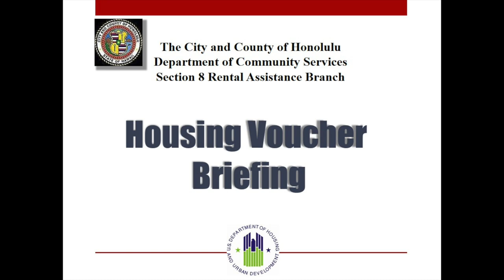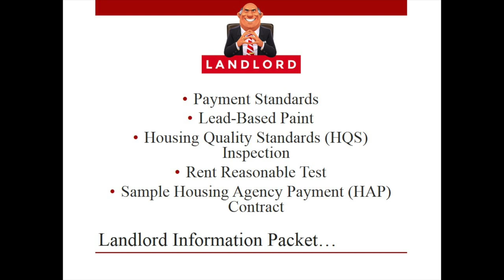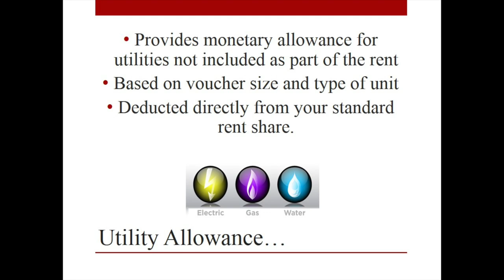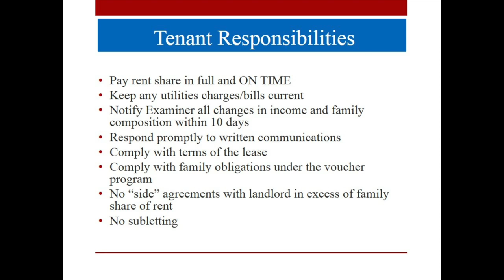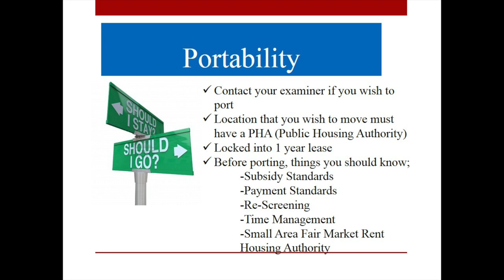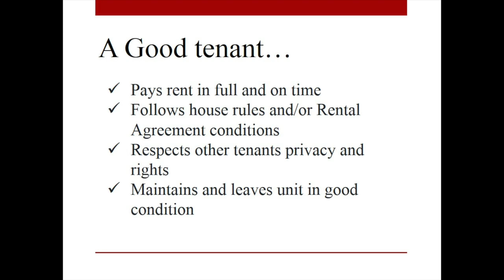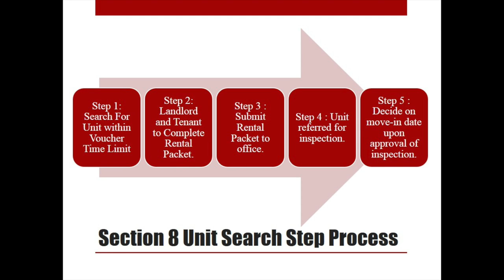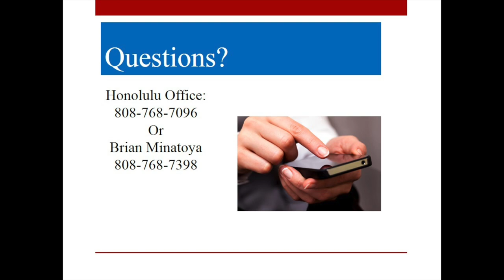Housing Choice Voucher Briefing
Timestamps
0:16 - Intro
0:50 - Housekeeping
1:08 - Opportunity
1:39 - Agenda
2:02 - Family Self Sufficient (FSS)
2:28 - Landlord/Tenant
3:11 - Landlord Information Packet
4:07 - Payment Standards/Small Area Fair Market
6:33 - Utility Allowance
7:49 - Leasing Contacts
8:28 - Family Information Packet
9:04 - Family Obligations
10:31 - Tenant Responsibilities
11:27 - Termination of Tenancy
11:59 - Fraud... is it worth it?
12:17 - What is EIV?
12:47 - Portability
14:18 - Informal Settlement of Dispute
14:44 - Unit Requirements
16:08 - Fair Housing
16:52 - Reasonable Accommodation
17:44 - A Good tenant...
18:19 - Voucher
19:18 - Search Step Process
20:36 - Rental Packet
22:15 - Frequently Asked Questions (FAQs)
24:57 - Questions?